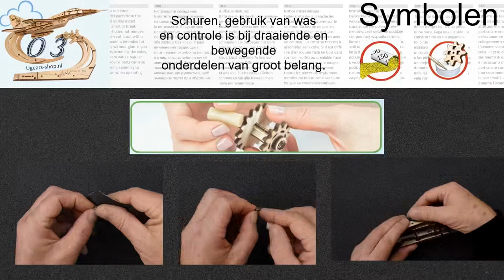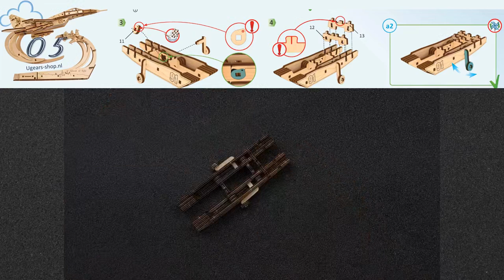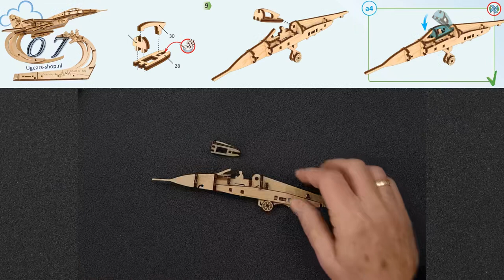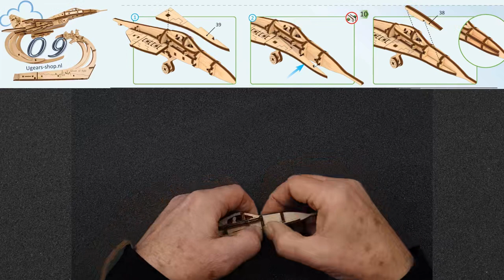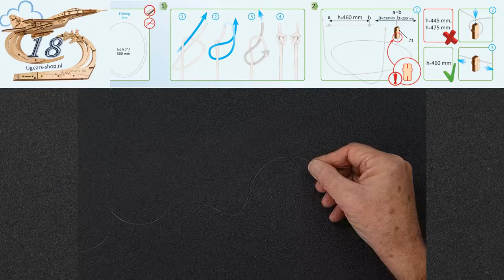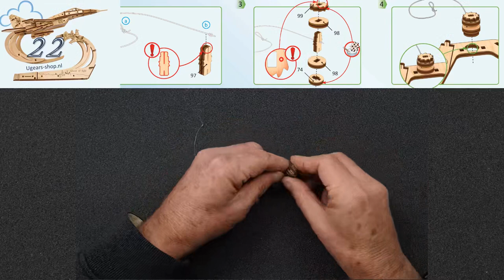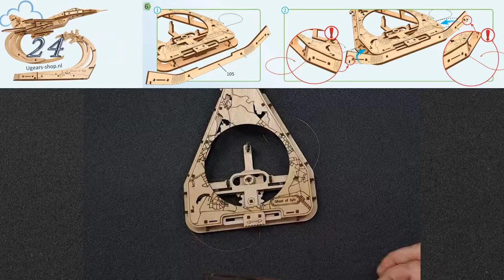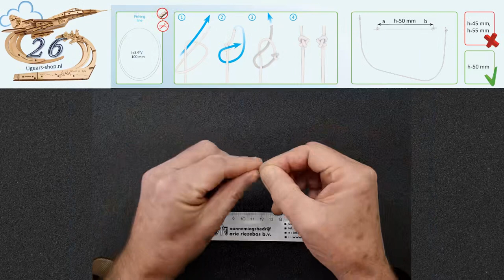Gevechtsvliegtuig montage video door Ben Kort Ugears NL